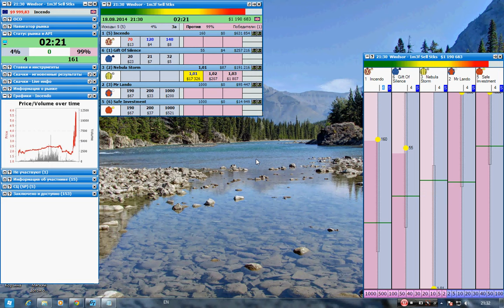Windsor 1m3f 6:30 17.08.2014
Horse racing
Geekstoy
Betfair